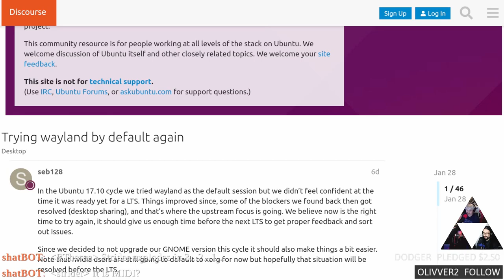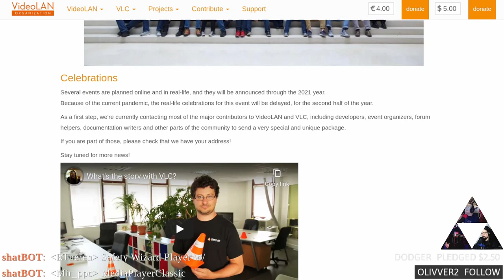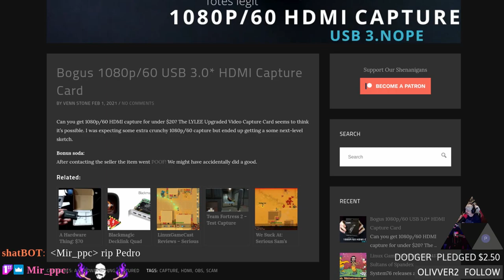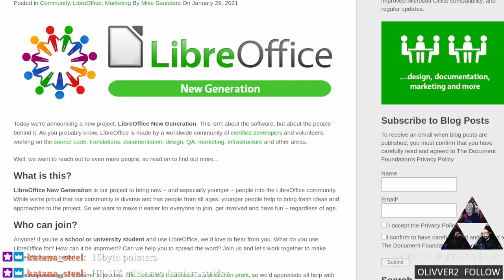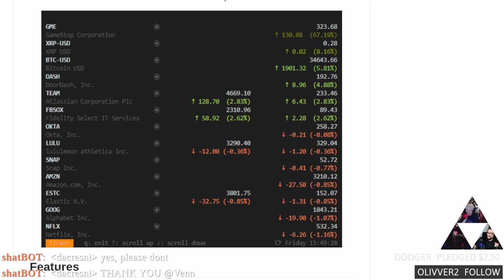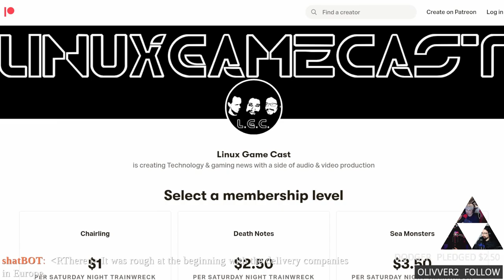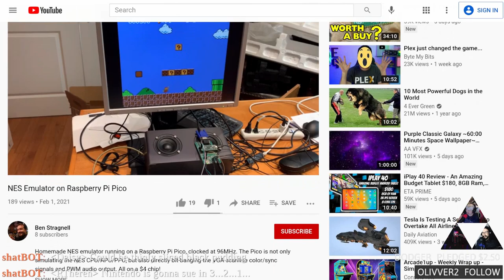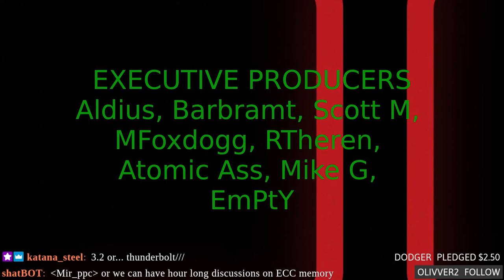Linux Weekly Daily Wednesday: Wayland By Default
VLC turns 20! Ubuntu 21.04 will Wayland by default, Pine64 kills community editions, and NES emulation with a $4 Pico Pi. All this plus your emails.

Special thanks to:
Dodger (inc patron pledge)
Zeno (inc patron pledge)

Timestamps:
00:00 Intro
07:55 Wayland by default in Ubuntu
13:31 VLC turns 20
17:51 Tuxedo Pulse 15 with Ryzen 7
21:08 Bogus USB 3 HDMI encoders
24:00 RIP Itanium CPU support
28:15 LibreOffice TNG
31:32 Jacktrip Webrtc
34:13 CLI stonk ticker
35:37 End of Pine 64 community editions
46:06 NES on the Pi Pico
48:57 Emails